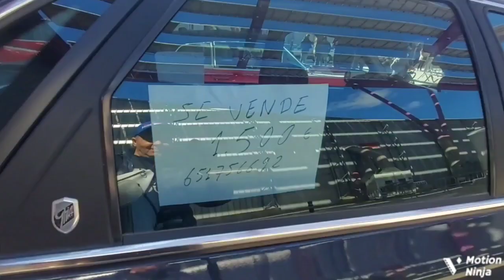Malaga Retro Car Show 2023 Classic Cars Auto Fest Travel Costa Del Sol 4K Natural Spain Summer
Malaga Retro Car Show Classic Car Fest  Spain Andalucia 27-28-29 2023 Costa Del Sol  Beatiful Auto Show Porche Corvette Bmw Audi Mustang Ferrari T4 Bus
El salón del vehículo clásico, de época y colección Retro Málaga, se celebrará los días 27, 28 y 29 de enero de 2023 en el Palacio de Ferias y Congresos de Málaga (FYCMA).
Por décimo año consecutivo, todos los amantes de los vehículos clásicos y de colección del sur del país y en especial de la comunidad andaluza tienen una cita ineludible en el salón retro de Málaga por excelencia, en el que podrás encontrar exposiciones, stands de accesorios, repuestos, regalos, compra-venta de coches y motos clásicas…
¿Quieres poner a la venta tu vehículo clásico en Retro Málaga? ¿Tienes una empresa relacionada con el mundo del motor clásico y quieres participar como expositor?

FOLLOW ME☺❣

Espero que os haya gustado mucho este video y que os sirva para vuestras futuras escapadas.☺❣